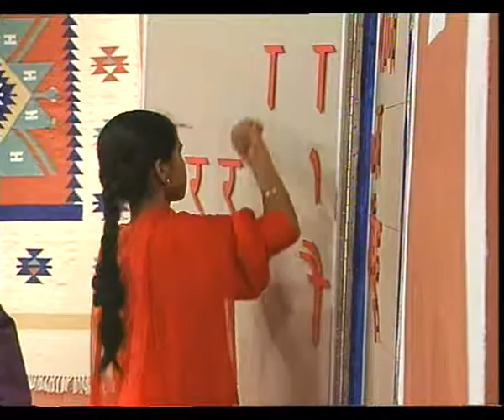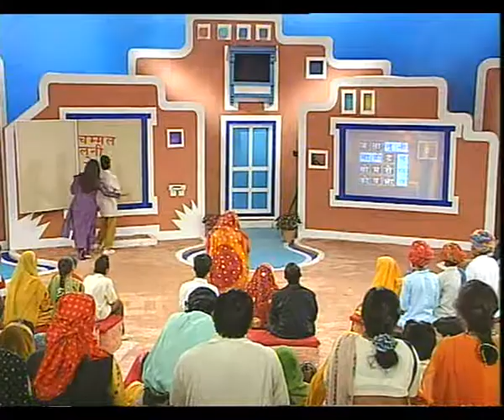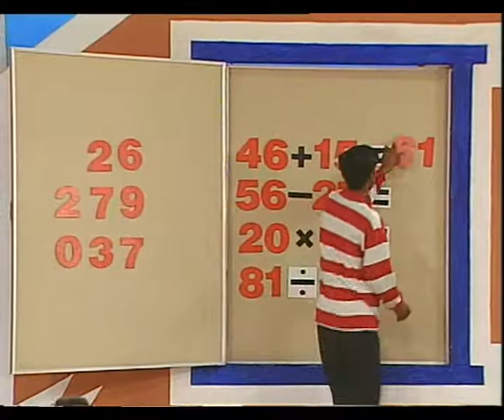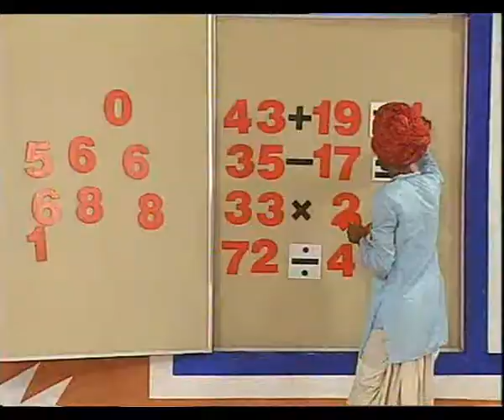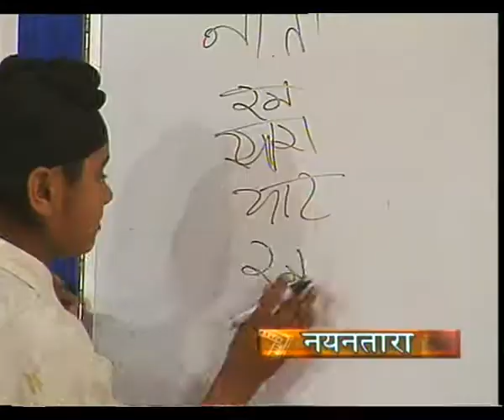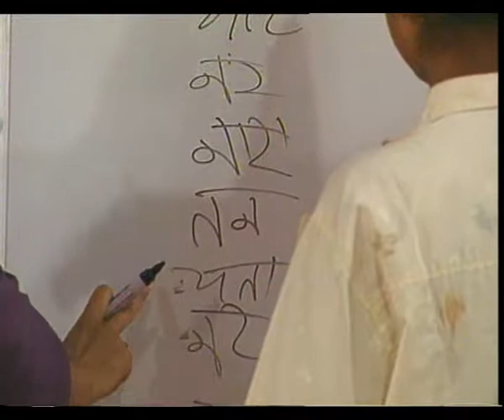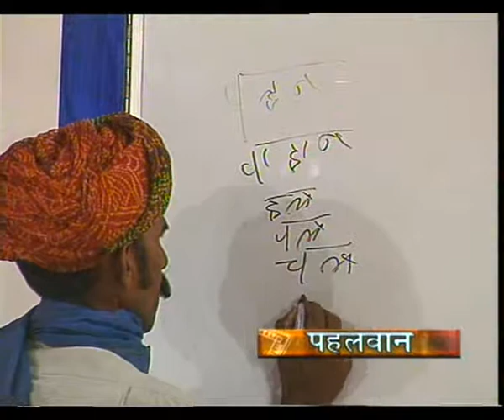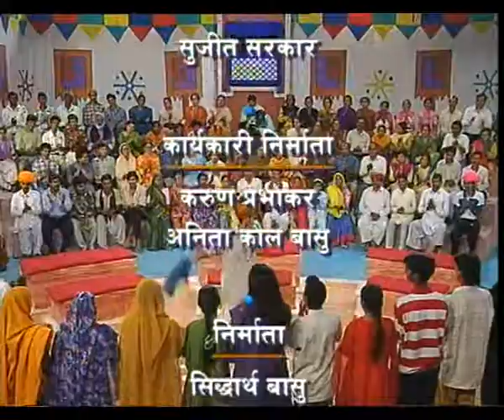AKSHER MELA EP 7